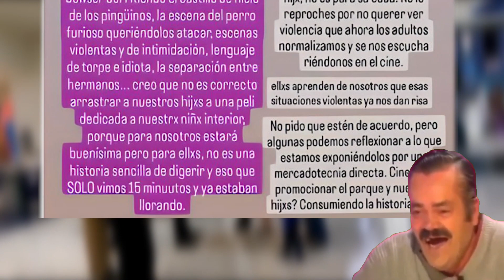❌ Las Polemicas 🤬 De MARIO BROS 🍄 La Pelicula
el día de hoy hablamos de algunas de las varias polémicas que se metió nuestro fontanero favorito desde demandas acusaciones y funas.

Espero te haya gustado, si fue asi puedes darle un riko y sabrozo like uwu

STAFF: Zzeta